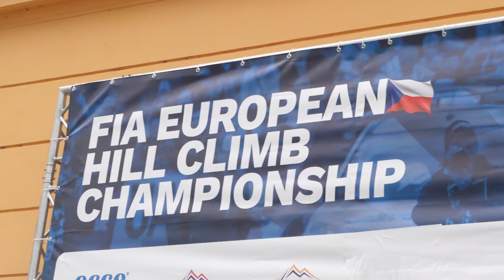Ecce Homo Šternberk 2024 - Karol Krupa - Skoda Fabia | MaxxSport